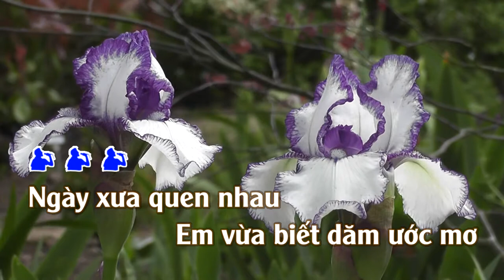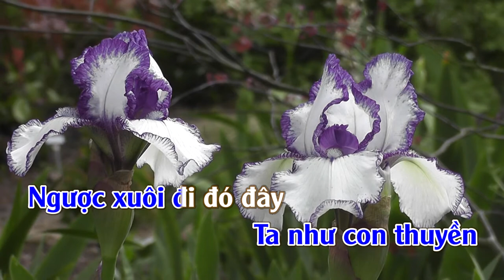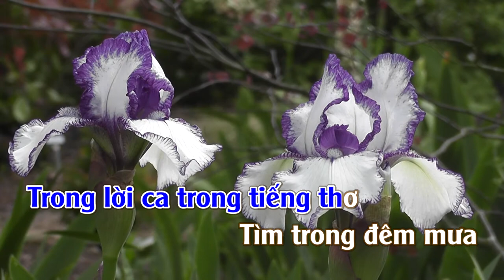Người Đã Như Mơ | Karaoke | Tone | Nam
Người Đã Như Mơ
Tác giả: Sông Trà